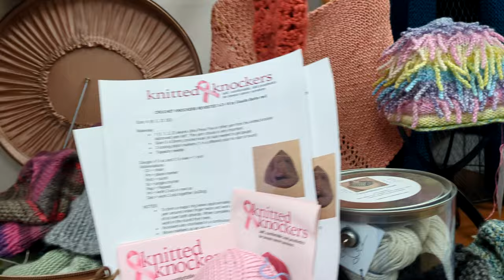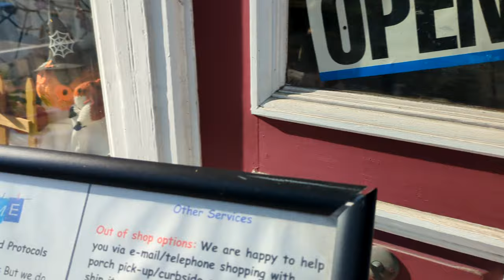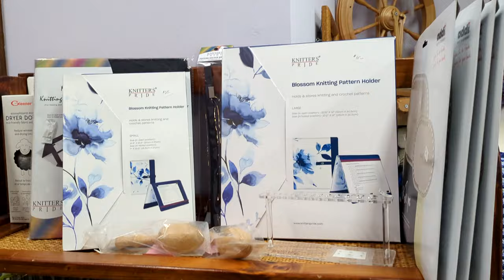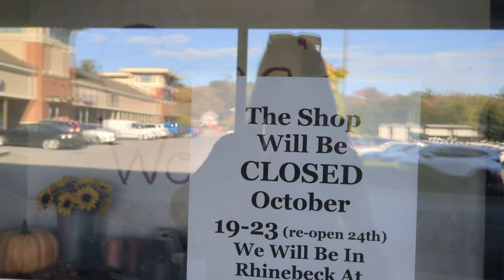NY FIBER TRAIL Albany Local Yarn Stores: LYS Shopping New York State Knitting Shops Haul & Vlog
Explore the NY Fiber Trail with me this summer!  This episode is about the LYSs in the Capital Region.

00:00 Intro
01:33 Battenkill Fibers
04:29 Common Thread
8:06 Thistle Be Perfect Too
12:19 The Spinning Room
16:35 Cece's Wool